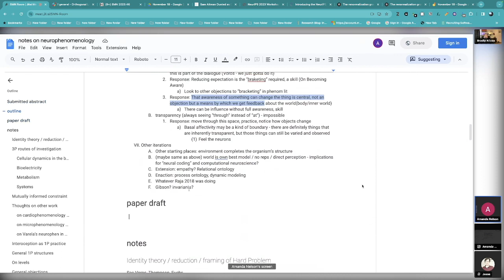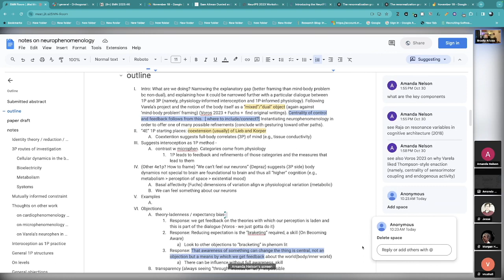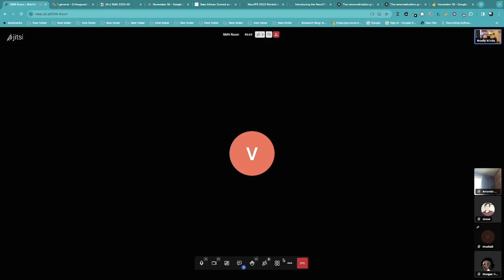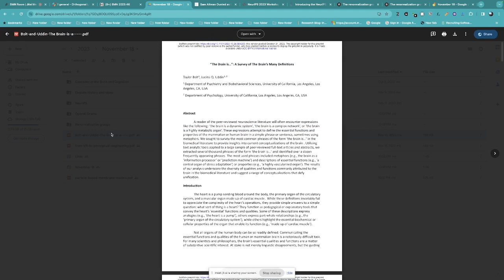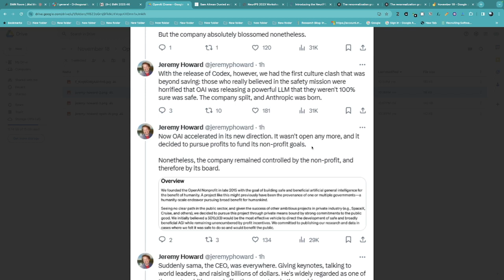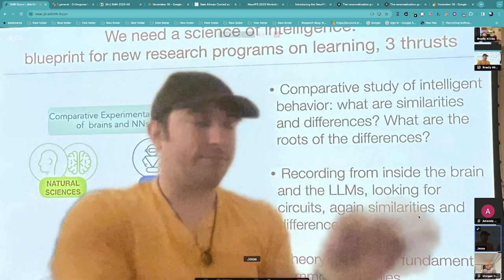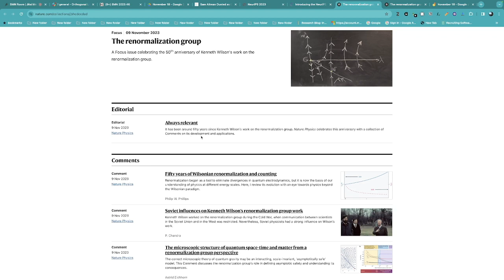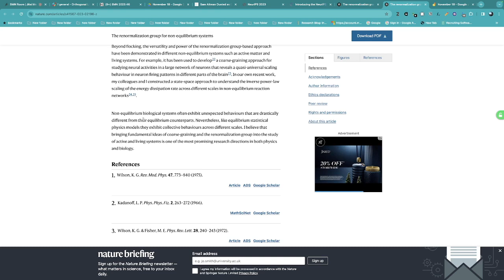Saturday Morning NeuroSim, 11-18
Attendees: Bradly Alicea, Jesse Parent, Vrushali Nandurkar, Amanda Nelson, and Morgan Hough. Updates and Amanda Nelson's presentation on Neurophenomenology for ISPSM. Cybernetic control and phenomenology. Morgan Hough's Slack review of Computational Psychiatry. Bolt and Uddin's "The Brain is a ---" and interdisciplinarity. OpenAI, non-profit strategies, and the gulf between operators and researchers. Preview of NeurIPS 2023 (workshops and tutorials). The fiftieth anniversary and applications of Renormalization groups to Machine Learning and Complexity Theory.